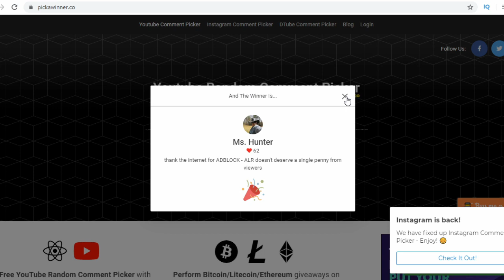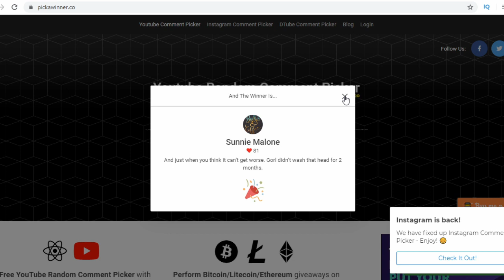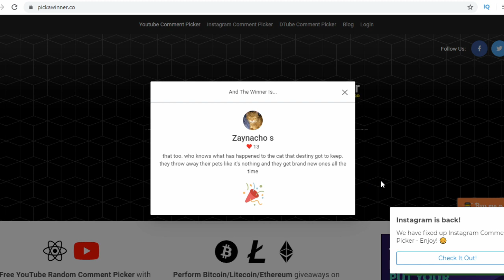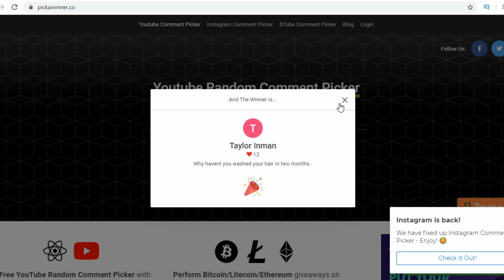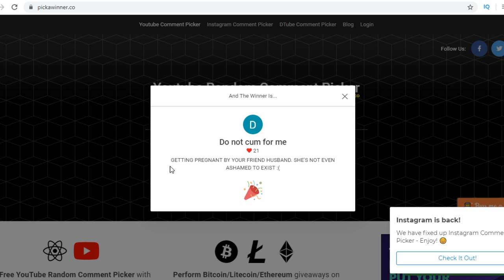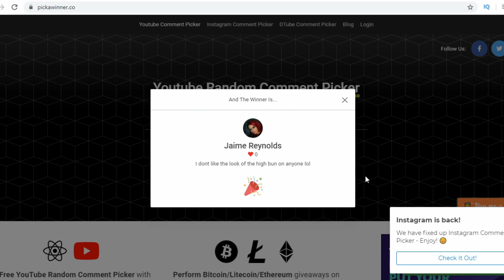Amberlynn RESPONDS: take me seriously!, Chantal more irresponsible behavior